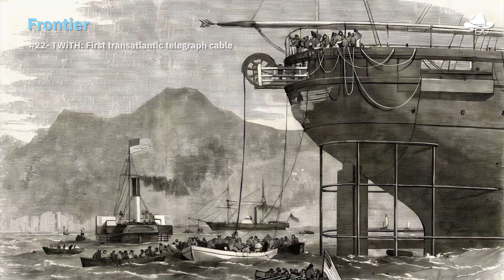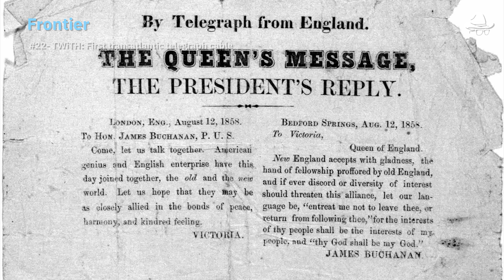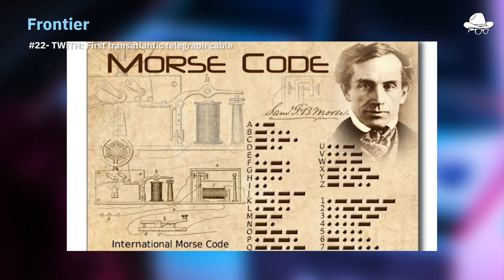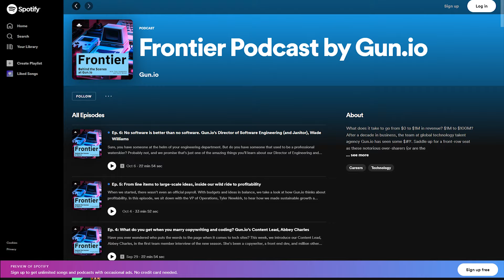S4, Ep. 22 - TWiTH: First transatlantic telegraph cable completed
Despite four previous ill-fated attempts by a man named Cyrus West Field, he persevered and on the fifth attempt, succeeded in laying the first transatlantic telegraph cable in 1858. On This Week in Tech, Abbey and Tyler talk about the troubles the project faced, the various methods attempted before and since, and how, despite lasting only three weeks, this single cable changed the way we communicate globally.